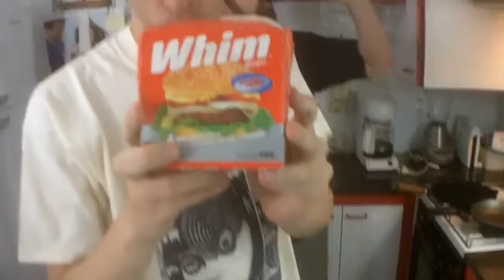SuperArchiMega Juanetes Remaster - Cocinando con MetaLWarrioR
Venite a la Extra Stage!
Vamos a estar con Aly haciendo algunos temas!! y con Micka tambien!

Saludos!!
MetaLWarrioR